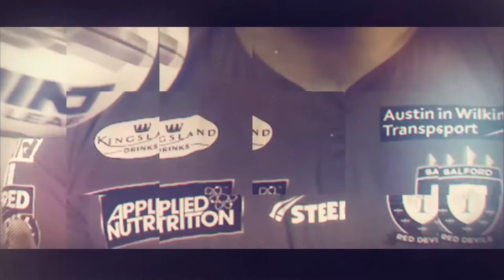Kingsland Drinks Try of the Month - February 2018 - The Nominees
We've selected four tries to choose from for our inaugural Kingsland Wines Try of the Month competition.